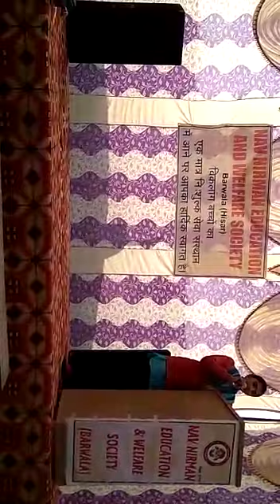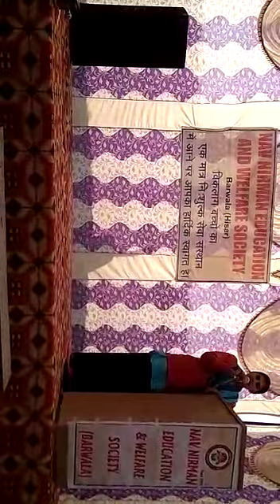एक कदम नव निर्माण के साथ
नव निर्माण एजुकेशन वैलफैयर सोशायटी